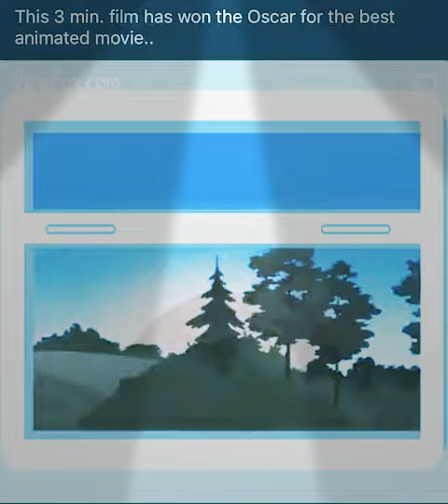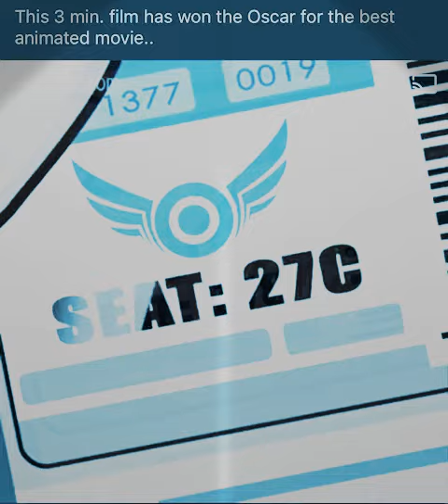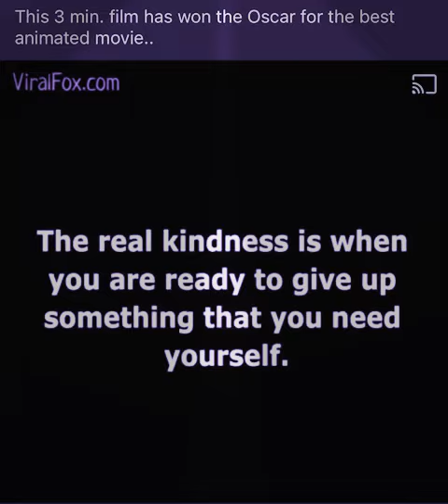June 16, 2021